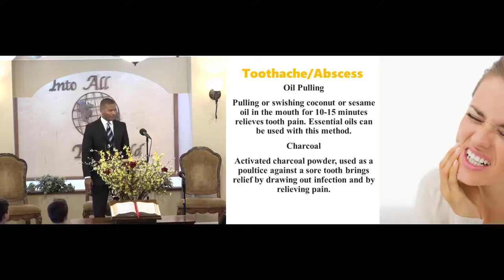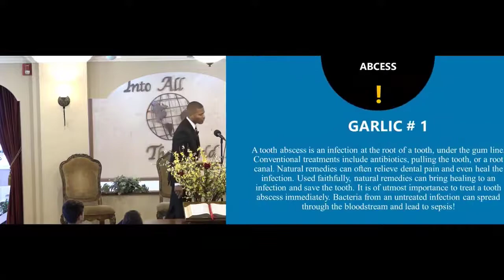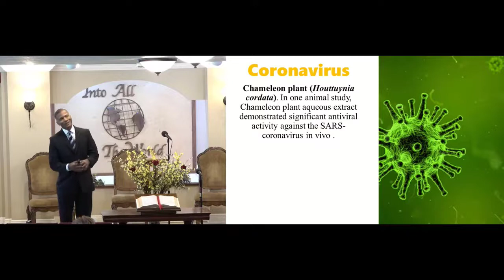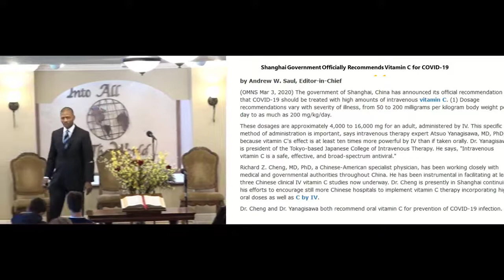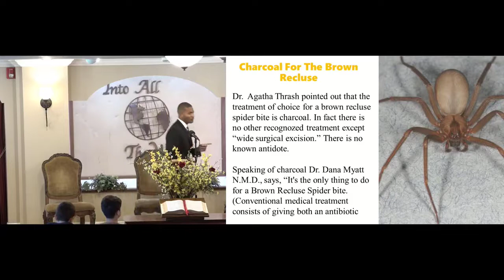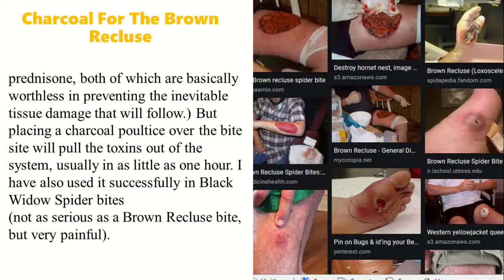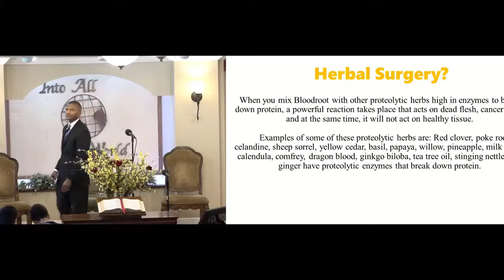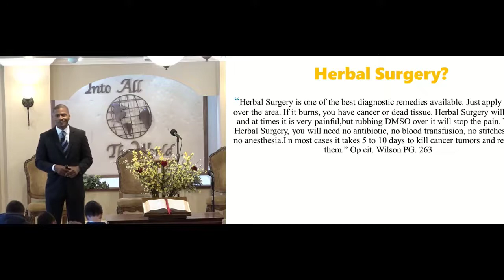Terrible Diseases Simple Remedies Powerful Results Dr. Keith Henry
Dr. Henry was invited to give a presentation on health and wellness. In this presentation  Dr. Henry gives some really amazing,simple but powerful remedies!